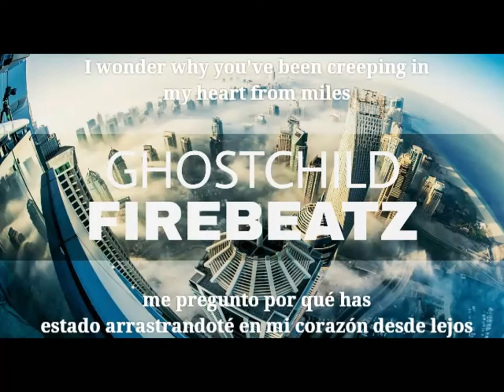Firebeatz & Apters - GhostChild | Sub Español + Lyrics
Firebeatz & Apters - GhostChild Subtitulos Español
Firebeatz & Apters - GhostChild Letra Español
Firebeatz & Apters - GhostChild Subtitulos Español & Lyrics

Firebeatz & Apster ft Spree Wilson - Ghostchild is OUT NOW! Download or stream on your favourite service

SUPPORT THE ARTISTS/LABELS and BUY THEIR MUSIC.